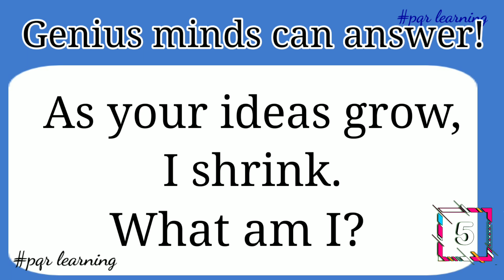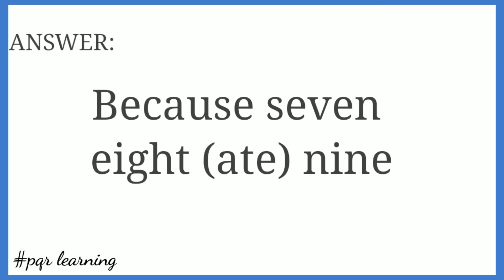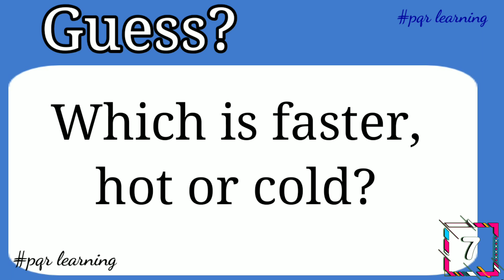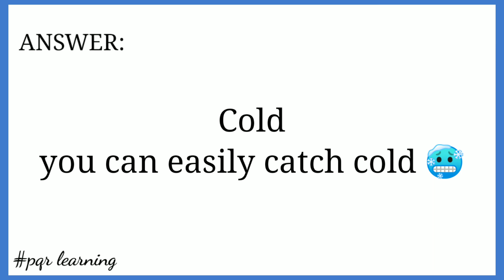A GENIUS CAN GUESS THESE 10 TRICKY QUESTIONS Easy-20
PQR Learning Riddles With Answers To Test Your Brain IQ.